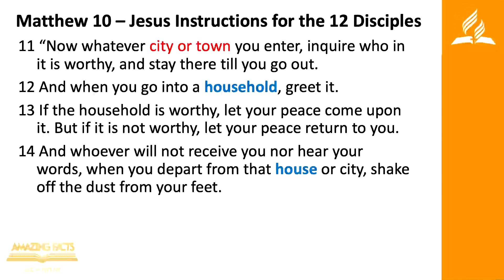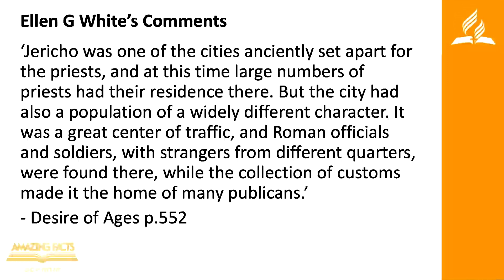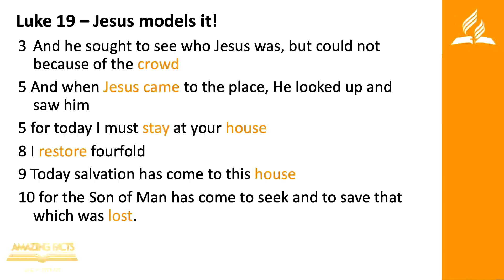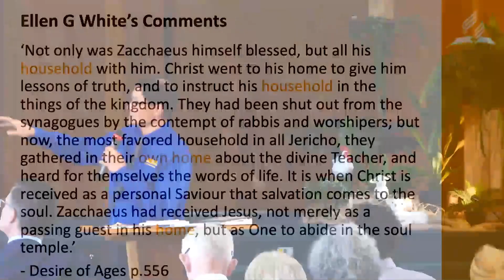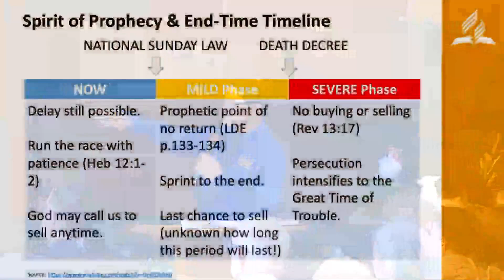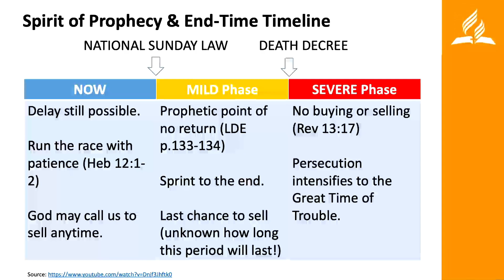Johnny Wong - The Seal of God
Sermon given at Alstonville SDA Church 17 August, 2024